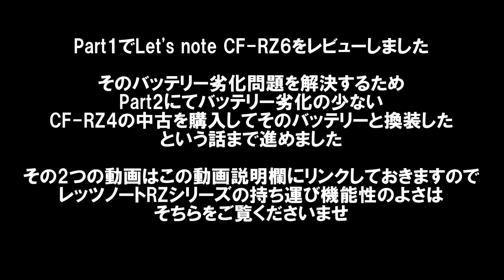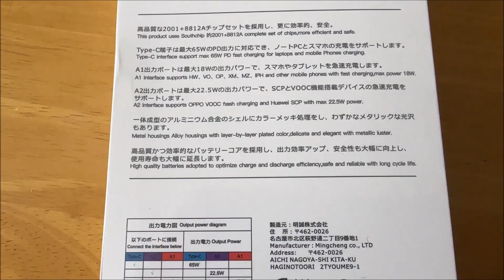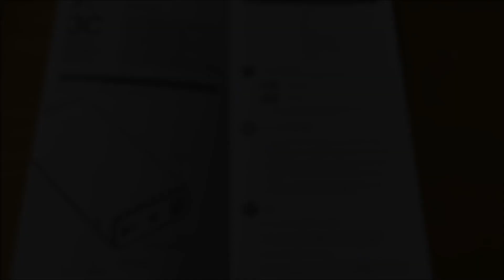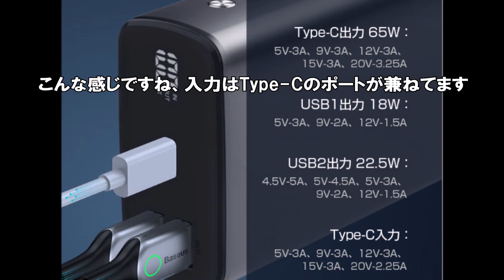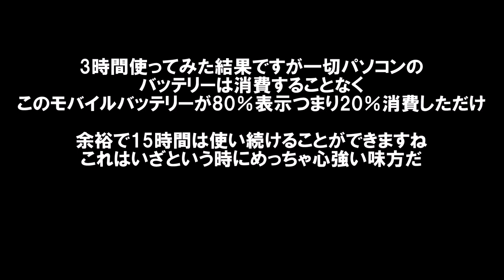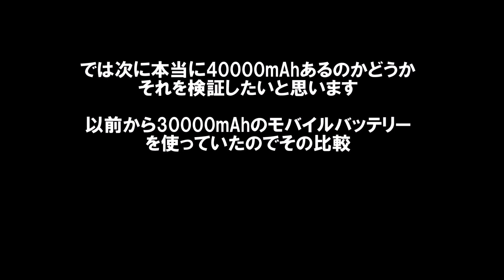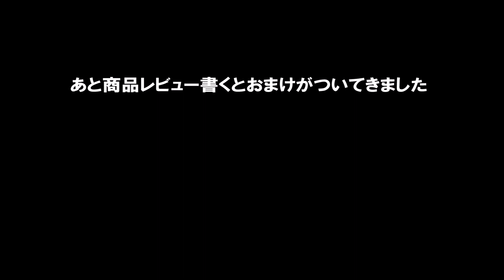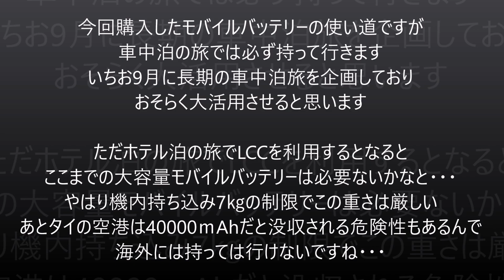【旅系YouTuberが旅に持ってくPC】Panasonic Let's note CF-RZ6レッツノート本体のバッテリーを一切使用することなく10時間以上作業持続時間のある65Wモバイルバッテリー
さすがにこの40000mAhの大容量と65Wの高出力ですと旅先でバッテリー駆動時間を気にすることなく使用できます。